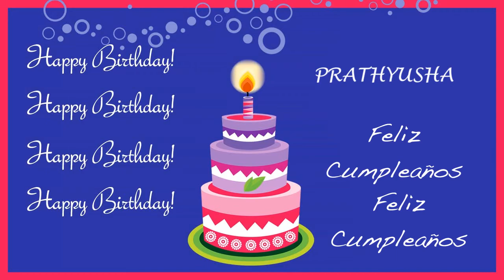Prathyusha Card Tarjeta - Happy Birthday